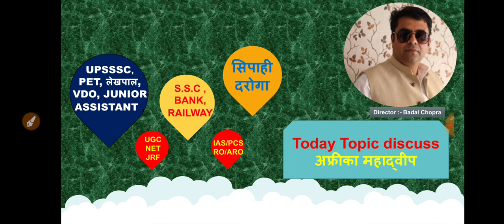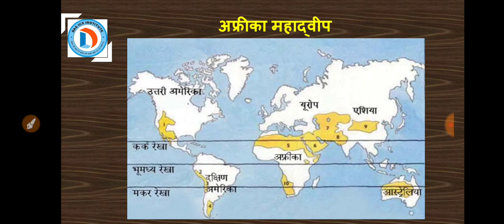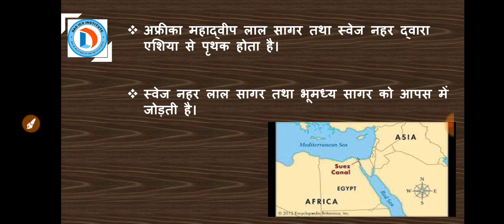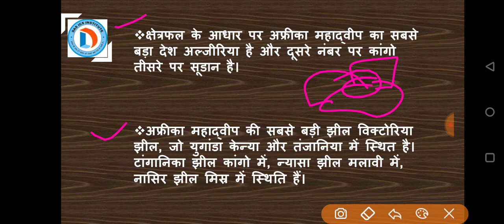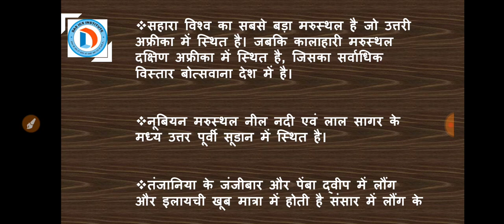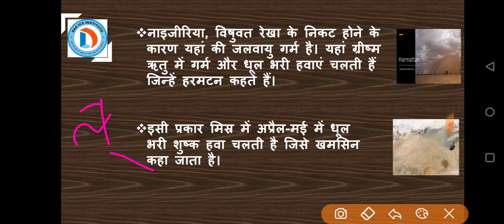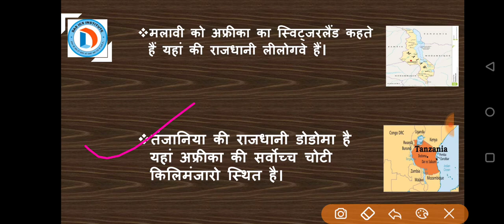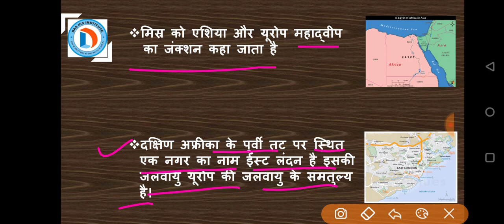अफ्रीका महाद्वीप, विश्व के प्रमुख महाद्वीप PCS,SSC,TET,UPP,CTET,PET,UPSSSC,लेखपाल, दरोगा, सिपाही,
Instragram :- dasicsinstitute

Just Dial: DAS ICS INSTITUTE